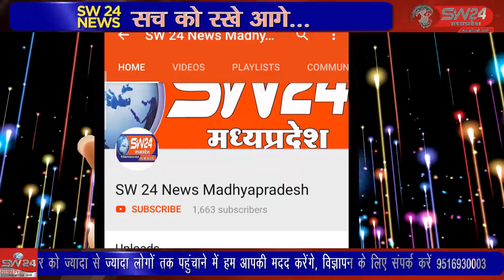ganjbasoda- आगामी बारिश को देखते हुए विदिशा के होमगार्ड सैनिक बचाव के लिए प्रशिक्षण ले रहे हैं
आगामी बारिश को देखते हुए विदिशा के होमगार्ड सैनिक बचाव के लिए प्रशिक्षण ले रहे हैं यह प्रशिक्षण बेतवा नदी के किनारे बढ़ वाले घाट पर किया जा रहा है। गंज बासौदा से मुकेश चतुर्वेदी की रिपोर्ट